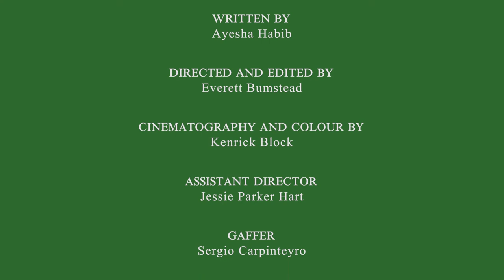The Secret Life of Trees (2022) | Short Film - 48 Hour Film Competition Finalist (Director's Cut)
After learning that plants are sentient, a young man takes his two baby cedar trees out for a walk, brushing past moments of human and plant life along the way.

This film was shot and edited all within 48 hours as part of Vancouver's 2020 Run N Gun competition. The original 48 hour film was relatively the same, but a little bit shorter to fit within the 4 minute requirement for the competition. This is the director's cut.

Starring:
Julian Baisa
Leuna Sherif
Connor Hogg
Allen Fan AKA Challenga
Margarita Iturriaga
Akshaya Pattanayak
Erica Dimaposoc
Sharon Tseng
Everett Bumstead

Written by:
Ayesha Habib
Directed and Edited by:
Everett Bumstead
Assistant Director:
Jessie Parker Hart
Cinematography by:
Kenrick Block
Gaffer:
Sergio Carpinteyro
Sound and Music by:
Coby Degroot
Sound Mix by:
Sharon Tseng